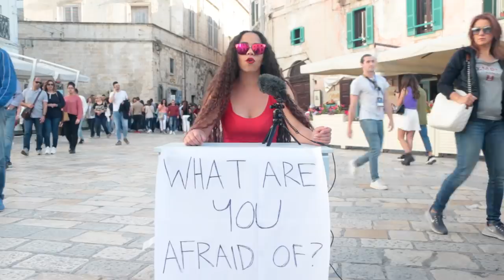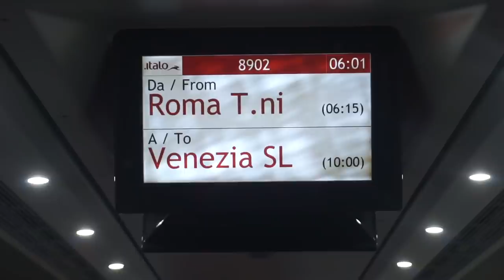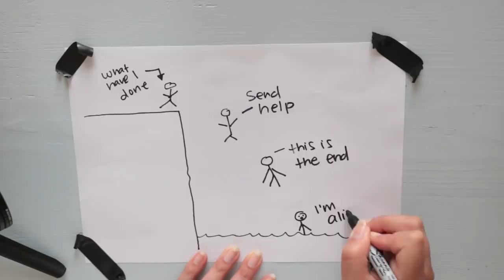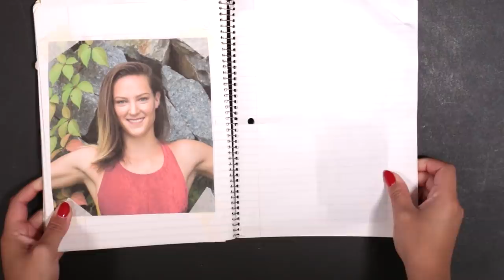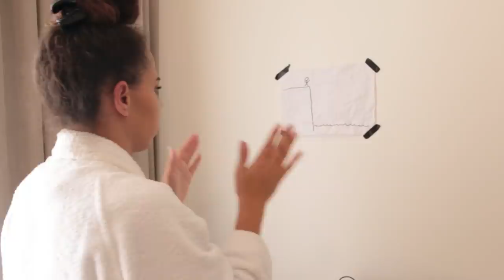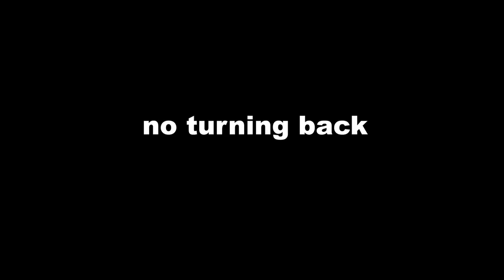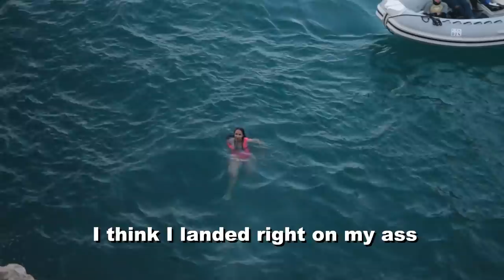SEND IT | a film by swoop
I can’t believe this happened, and I finally faced my biggest fear by doing this! I flew to Italy to jump off a 40 foot cliff and it was terrifying!  I've searched for the worst reviewed nail salon in my city Los Angeles, been to the worst rated makeup artist, done all the worst rated things, so it was time to switch it up, and facing my biggest fear all time, and filmed the entire process.  I can't believe I did this, and well... you'll see lol.

Thank you to Red Bull for making this possible

Thanks for letting me switch up the worst reviewed series into a film!  I'd love to do more like this!  What other things should I do next?

What thing do you want me to do or try next???

Together I believe we can build a movement!

Aron
Kayla Kimble
Cassandra Leak
Tamee Ashcraft
Moriah Lynn
Rebecca Graves
Michelle Ross
Chelsea Evans